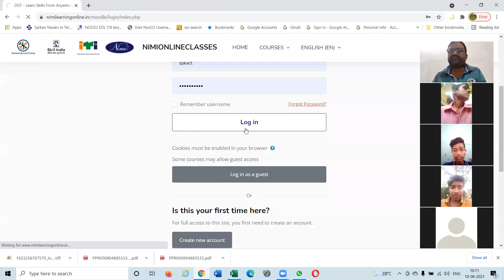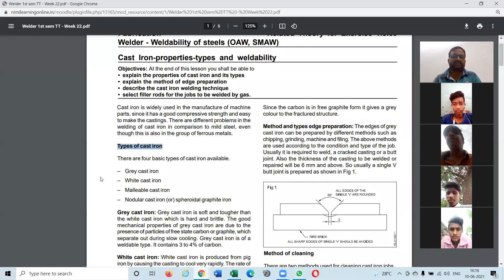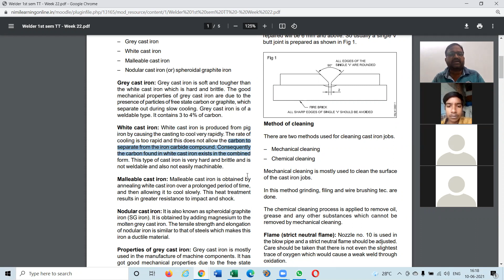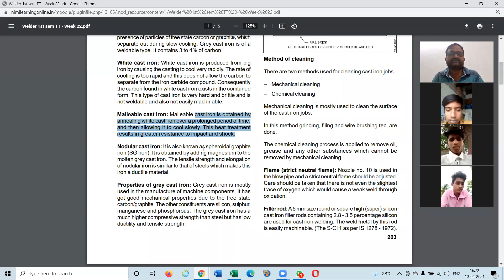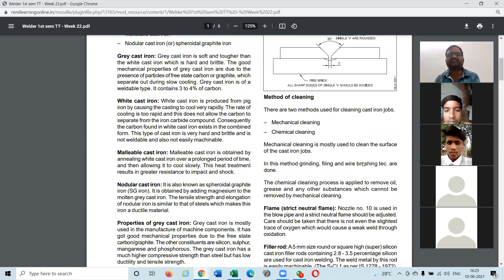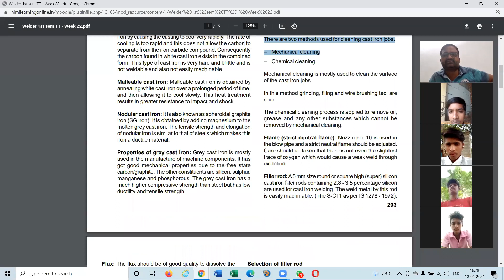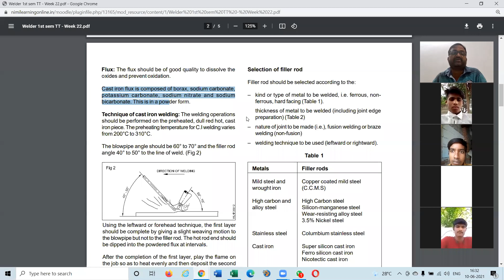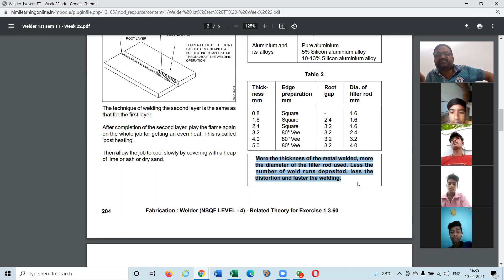Cast Iron properties types and weldability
Govt ITI Bhongir